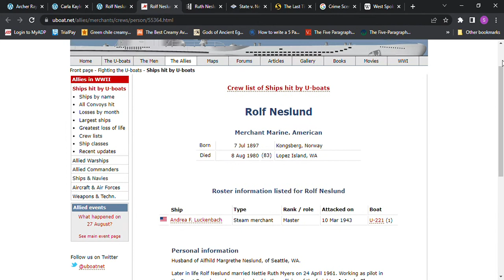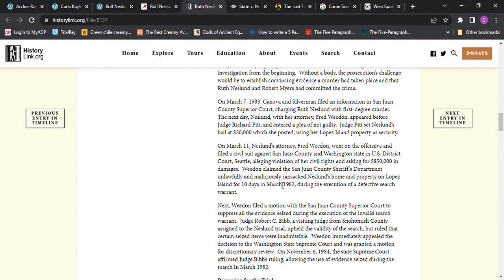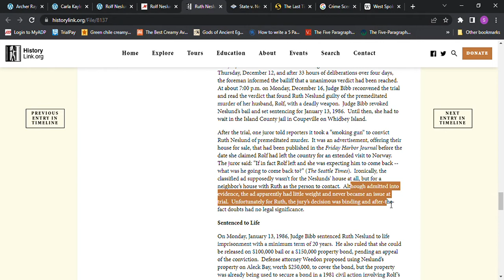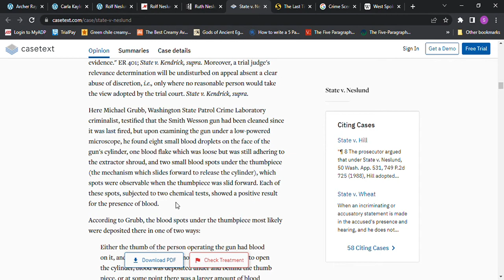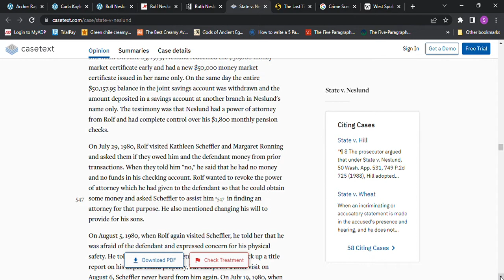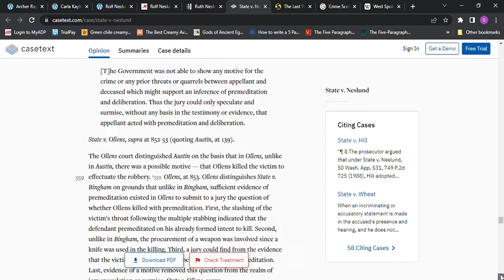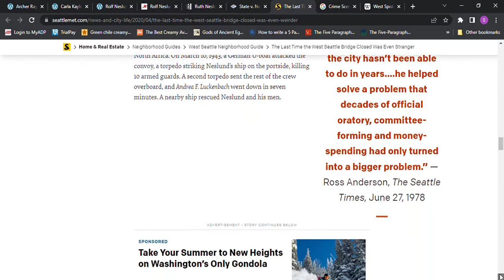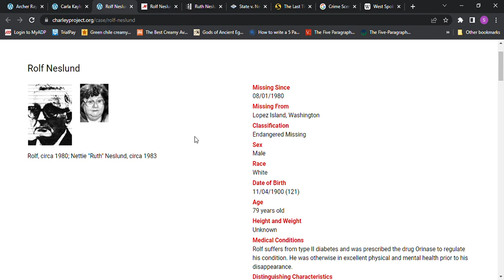Missing Rolf Neslund Skimming thru Some Websites with Information about him & his wife Ruth Neslund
Missing Rolf Neslund Skimming thru Some Websites with Information about him & his wife Nettie Ruth Neslund
There is another video that just scroll thru more websites than this in case you are looking for information for research.
Portion of Crime Scene: True Stories of Crime and Detection by Gary C. King on google books.